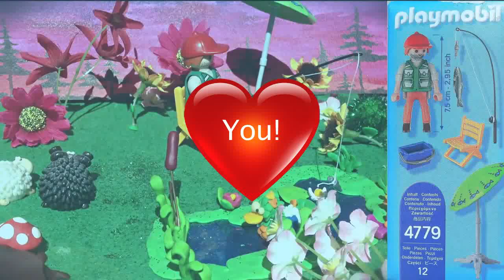❤️ Playmobil Fisherman, Fireman Sam, Postman Pat, New Peppa Pig Episode with Toys 2015 English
New Playmobil Episode With Fisherman, By Little Sunflowers. ♡New Full Long English Episode With Our Favourite Little Heros!